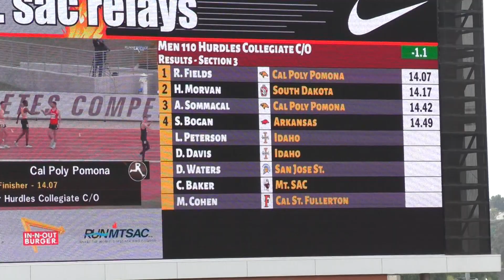Matt Cohen, 110 Hurdles, Mt. Sac Relays, 4-14-2023